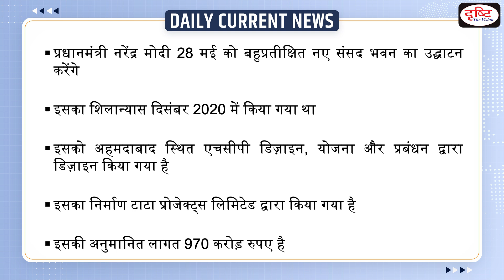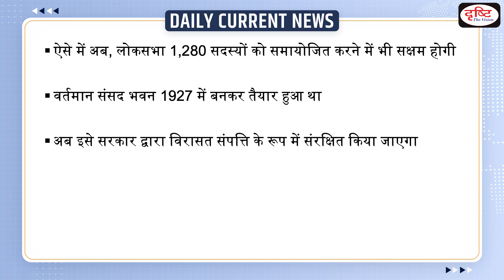New Parliament Building To Be Inaugurated : Daily Current News | Drishti IAS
Prime Minister Narendra Modi will inaugurate the much-awaited new Parliament building on May 28. The building has been designed by Ahmedabad-based HCP Design, Planning and Management, and constructed by Tata Projects Limited...

1. Videos by Dr. Vikas Divyakriti

2. Concept Talk- By Dr. Vikas Divyakirti